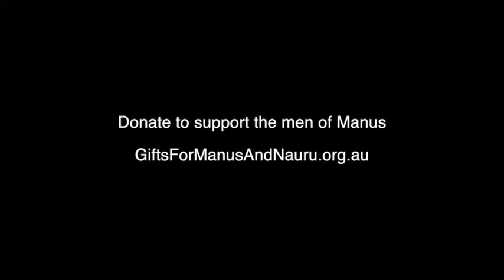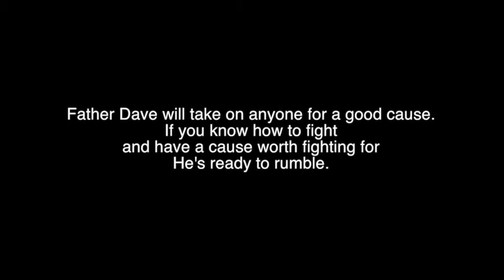Fighting for the Men of Manus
On Sunday, March 11, 2018, we fought for the men of Manus.

Fighting Father Dave did four rounds with his old nemesis, Dimitri 'the Dominator' Patsouris (formerly Jimmy 'the Devil' Pat).

Dave and Dimitri first meet in the ring 22 years ago. It was Dave's professional debut and it ended in a draw. This time they locked horns again to raise money and awareness